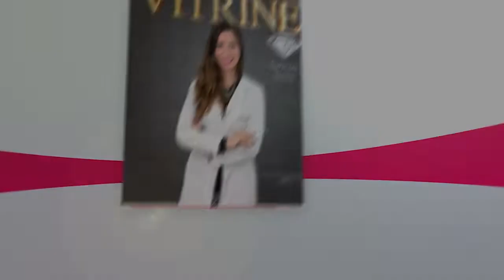VITRINE MOSTRA ELAS - ANDREIA MARQUES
Veja agora dentro do Programa Vitrine Na Tv, o especial "Vitrine Mostra Elas"
Neste programa especial iremos conhecer mais sobre a empresária da cidade de Tocantis, ANDREIA MARQUES, proprietária da KUKIXO.

Make & Hair por Kelvin Tomaz
Locação: Lucarelli Móveis